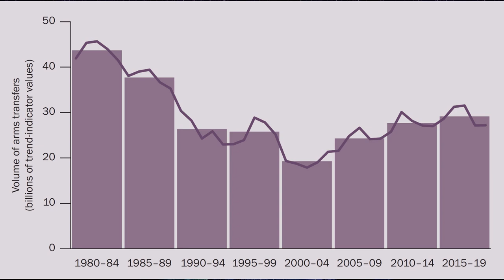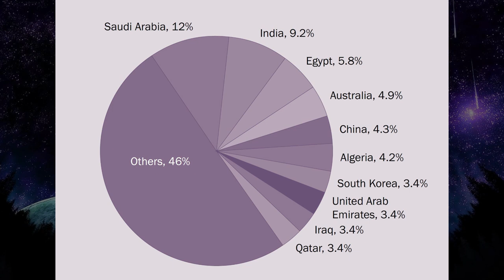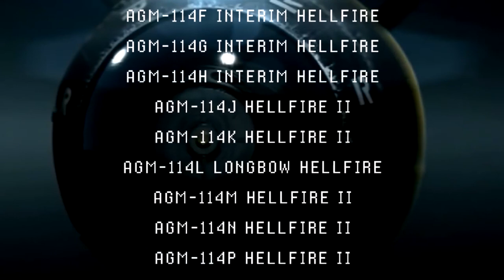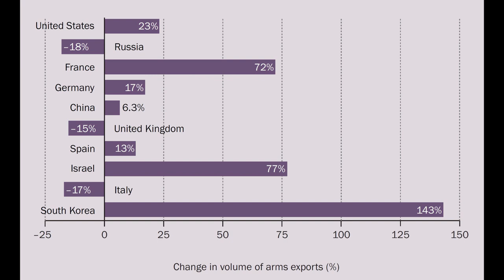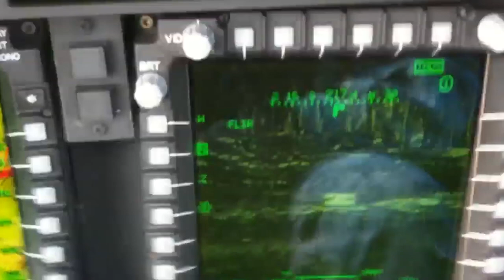United States Still Largest Weapons Exporter in the World